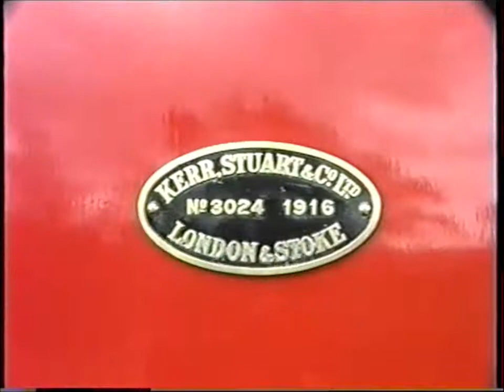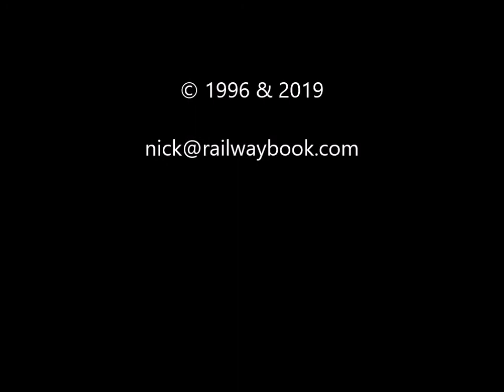DROMOD C&L 1996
In 1996 we visited Dromod en route to a holiday destination a lot further South ... not only did the friendly chap get out of his bath to answer our knock on his door but having had his peace shattered by us he proceeded to extend the most incredible hospitality to us ... thank you so much Michael Kennedy.